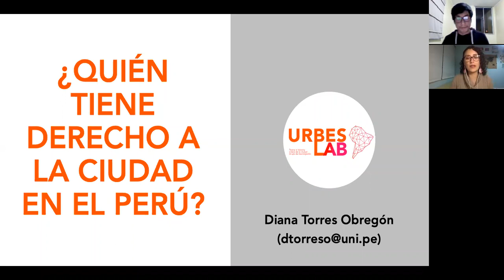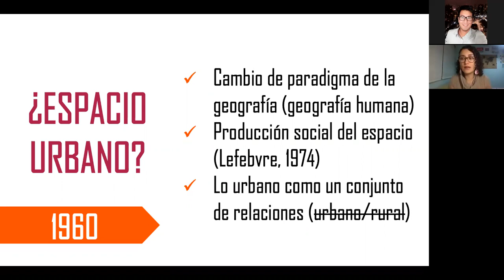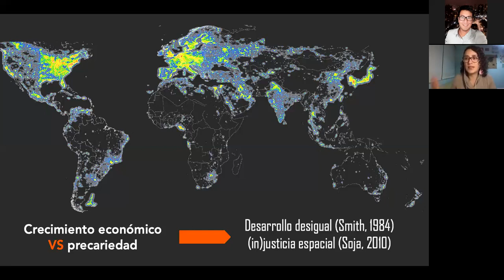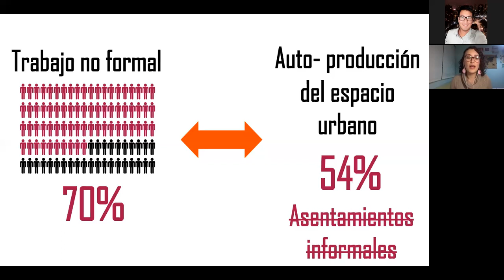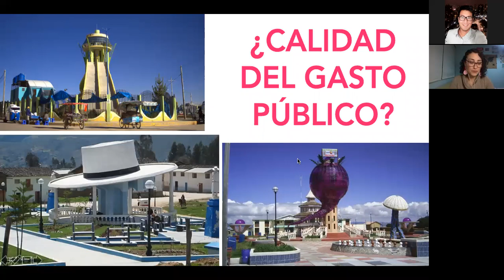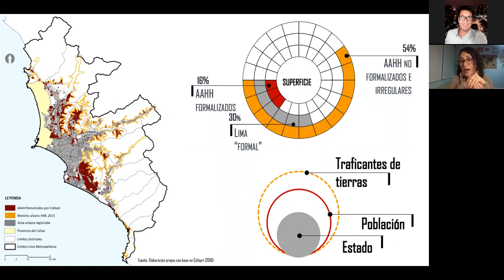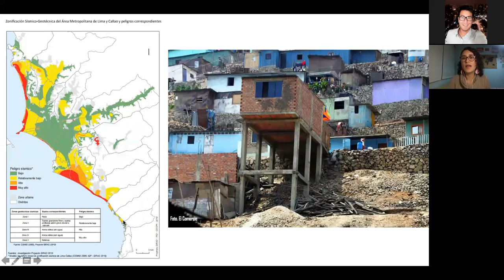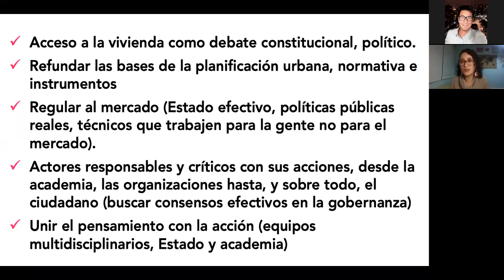Seminario online: Introducción a los estudios de la ciudad (22/09/2020)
El martes 22 de setiembre, Diana Torres presentó el tema “vivienda, suelo y derecho a la ciudad” abordando de manera crítica la pregunta “¿quién tiene derecho a la ciudad en el Perú?”